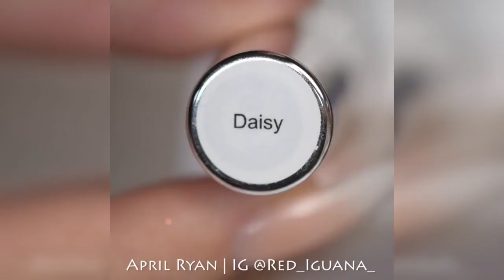新しいネイルアート2017♥トップネイルアートコンピレーション＃18♥ベストネイルアートデザイン＆アイデア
新しいネイルアート2017♥トップネイルアートコンピレーション♥ベストネイルアートデザイン＆アイデア

- サブスクリプション：https：//goo.gl/ScCkbD
毎日、私はあなたに衣類の生活のハッキング、爪＆より素晴らしい髪型のコンパイルのような最高のDIYのアイデアを表示します。
楽しんで。 見てくれてありがとう。

- クレジット：
あなたのメッセージがこのコンテンツの適切な所有者であると判断した場合は削除します。